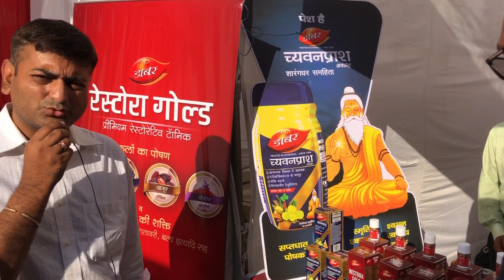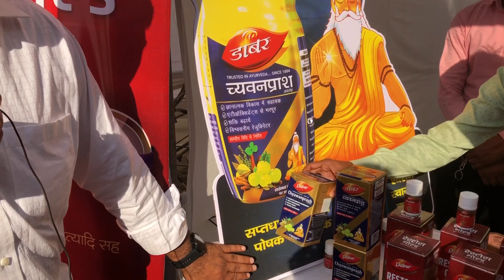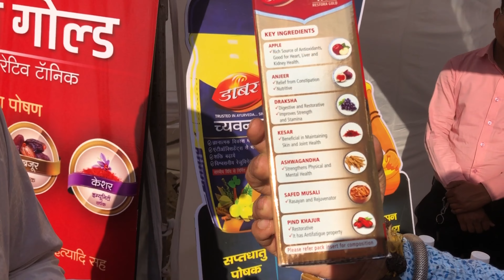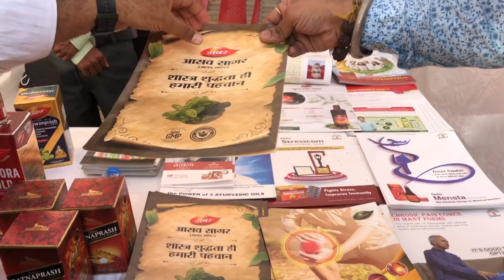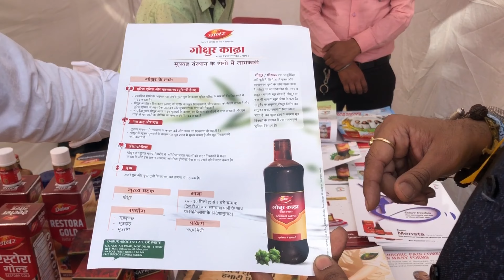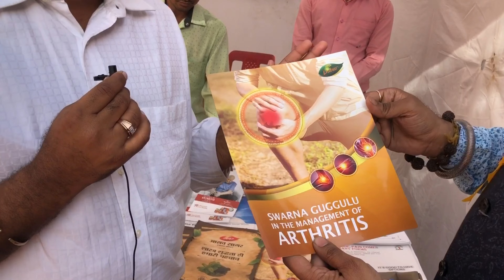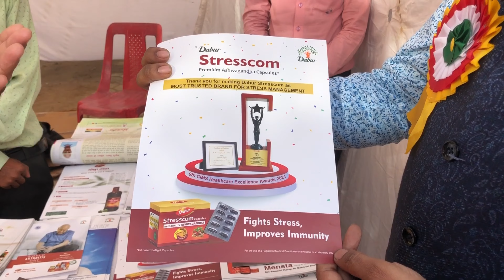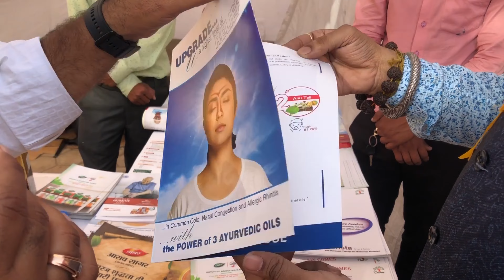डाबर इंडिया लिमिटड के बेहतरीन आयुर्वेदिक प्रोडक्ट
back ground music in use imovie